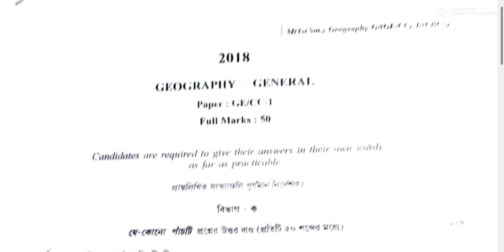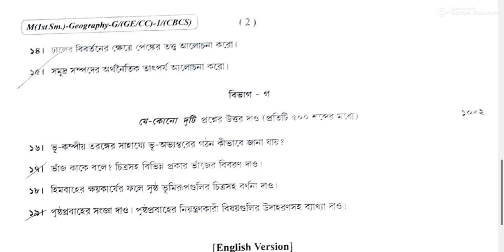GEOGRAPHY GENERAL SEM - I(C. U) 2018 QUESTION। CC/GE-I SEM - I(C. U) PREVIOUS YEAR QUESTION।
GEOGRAPHY GENERAL CALCUTTA UNIVERSITY PREVIOUS YEAR QUESTION - 2018
GEOGRAPHY GENERAL CC/GE-1 2018 QUESTION
CALCUTTA UNIVERSITY GEOGRAPHY GENERAL QUESTION
GEOGRAPHY GENERAL QUESTION